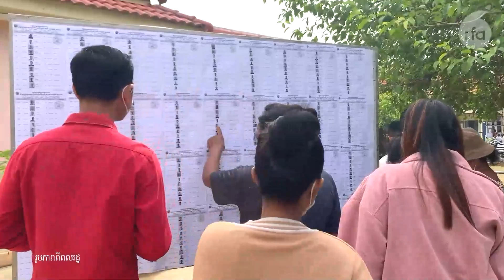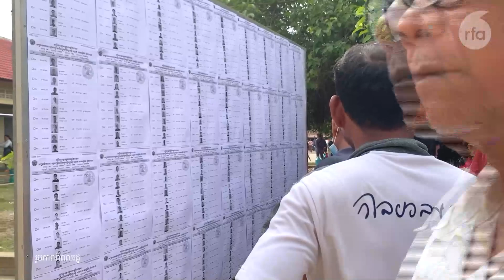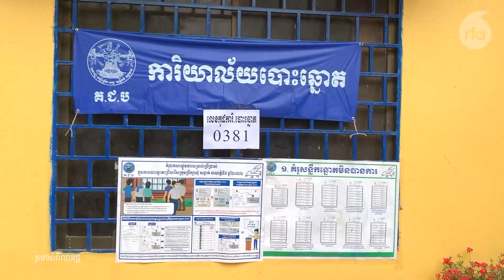គណបក្សក្រៅរដ្ឋាភិបាលចំនួន៤ គ្រោងជួប គ.ជ.ប ស្នើកែទម្រង់ការងារបោះឆ្នោត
គណបក្សនយោបាយក្រៅរដ្ឋាភិបាលចំនួន៤ បានជួបជជែកគ្នាដើម្បីប្រមូលមតិរួម ស្នើជួបគណៈកម្មាធិការជាតិរៀបចំការបោះឆ្នោត ហៅកាត់ គ.ជ.ប ទាមទារឲ្យ កែទម្រង់ការងារបោះឆ្នោត។  អ្នកនាំពាក្យ គ.ជ.ប ឆ្លើយតប ថារាល់សំណើដែលស្នើមក គឺ គ.ជ.ប   នឹងពិនិត្យមើល ប៉ុន្តែមិនប្រាកដថា នឹងត្រូវធ្វើតាមឡើយ។

១. វិទ្យុរលកធាតុអាកាសខ្លី (SW)
ពេលព្រឹក (ផ្សាយម៉ោង ០៥:៣០ – ០៦:៣០)
👉 ១២.១៤០  KHz ឬ ១២,១៤ MHz ឬស្មើនឹងកម្ពស់ ២៥ ម៉ែត្រ
👉 ១៣.៧១៥ KHz ឬ ១៣,៧១ MHz ឬ កម្ពស់ ២២ ម៉ែត្រ​
ពេលយប់ (ផ្សាយម៉ោង ០៧:៣០ – ០៨:៣០)
👉 ៩.៩៦០ KHz ឬ ៩,៩៦ MHz ឬស្មើនឹងកម្ពស់ ៣០ ម៉ែត្រ
👉 ១១.៨៨៥ KHz ឬ ១១,៨៨ MHz ឬស្មើនឹងកម្ពស់ ២៥ ម៉ែត្រ

២. បណ្តាញសង្គម